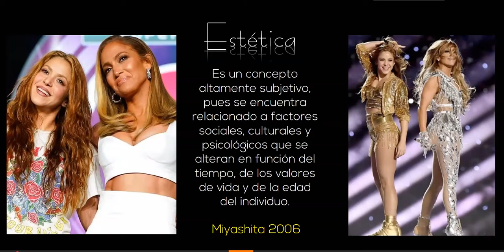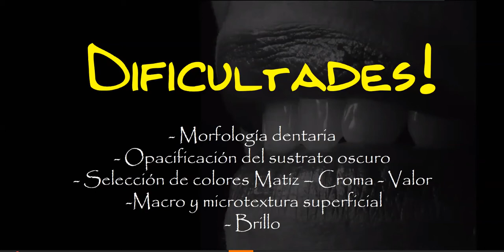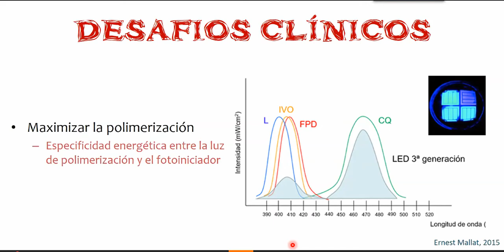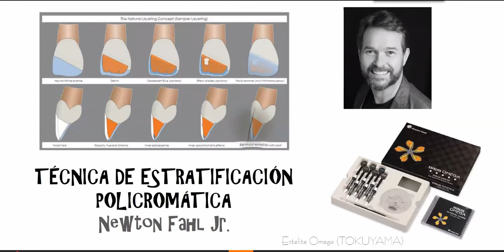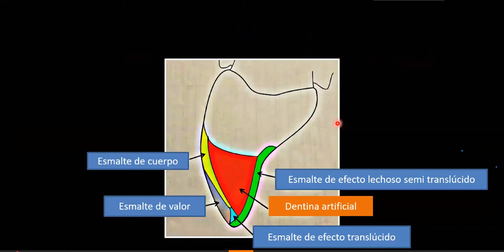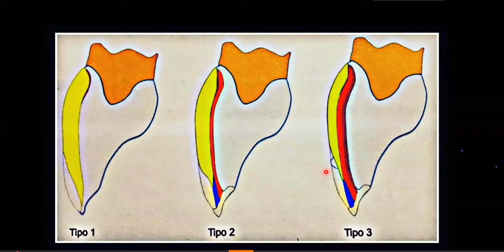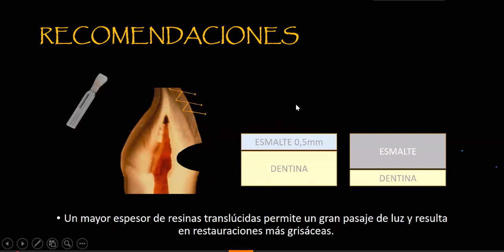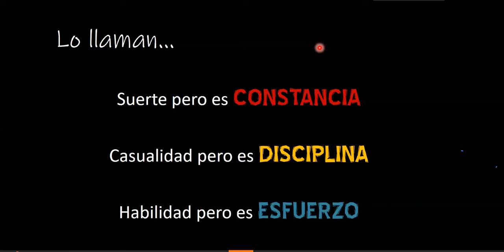Resinas en sector anterior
resinas, estética, dental, odontologia, sector anterior